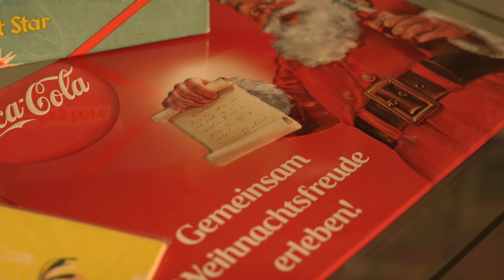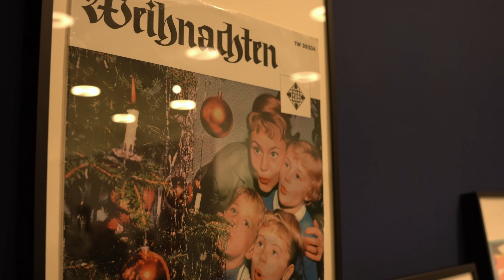Weihnachten auf der Spur Final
Weihnachten auf der Spur – mit Kerzenzauber und Lametta.
27. November 2022 bis 15. Januar 2023

Vorweihnachtszeit – wie war das noch? Die Straßen voller gestresster Menschen, die von Geschäft zu Geschäft hetzen, wo sie von blendendem Glitter und überladenen Regalen
fast erschlagen werden? Wobei – aktuell äußert sich der vorweihnachtliche Stress eher im Warten und Bangen, ob der Paketzusteller die viel zu spät georderten Geschenke noch rechtzeitig vorbeibringt.

Aber erinnern wir uns! Wenn wir nur einen Moment innehalten, leuchten vor unserem inneren Auge die Adventslichter in den Straßen und Fenstern und vielleicht steigt uns sogar der Duft von frischgebackenen Plätzchen in die Nase.

Denn damals, als wir noch Kinder waren, war Weihnachten für uns das Größte! Es begann in jedem Jahr mit dem Öffnen des ersten Türchens im Adventskalender, dem Entzünden der ersten Kerze am Adventskranz, und weiter mit dem Schreiben des Wunschzettels, dem Bildermalen für die Eltern und dem Geschmack von Kokosmakronen und Spekulatius auf der Zunge. Und dann war da am Heiligen Abend selbst diese fast unerträgliche Spannung vor der Wohnzimmertür, das Erklingen von Glocken und Musik, der Anblick des strahlenden Weihnachtsbaumes und der heißersehnten Geschenke.

Auch wenn der Ursprung des Festes in der Spätantike liegt und sich manches Brauchtum bis ins Mittelalter zurückverfolgen lässt, wurde Weihnachten erst vor rund 200 Jahren zu einem „richtigen“ Familienfest. Und in dieser Zeit des Biedermeiers liegen unsere heutigen Advents- und Weihnachtstraditionen verankert. Zwischen „althergebrachtem“ Kerzenzauber und „neumodischem“ Lametta möchte sich die Sonderausstellung mit seinen Besuchern auf die Spuren von Weihnachten begeben und dabei von vergessenem Brauchtum und weiterlebenden Traditionen erzählen